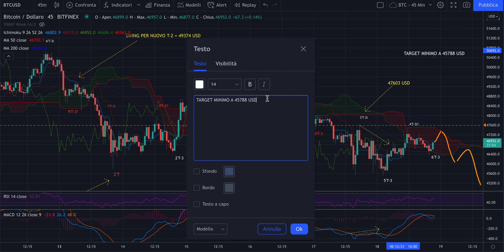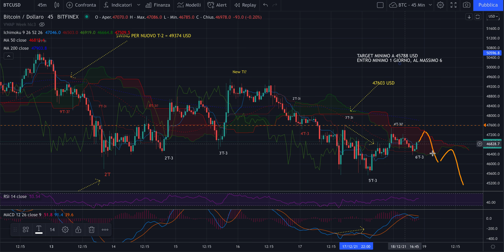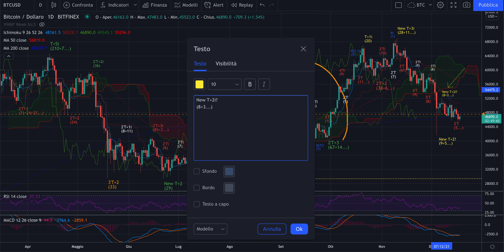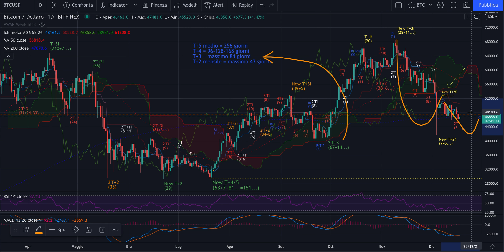BITCOIN - Night Session del 18/12 - Rigore short a porta vuota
Buona sera,

Ci troviamo di fronte a una situazione molto valida per valutare uno short dopo la conferma della partenza del 6'T-3 giornaliero.
Come mai? Perchè il 2' ciclo settimanale (T) si è vincolato a ribasso e tornerà sotto i minimi di partenza entro 6 giorni al massimo.
Questa è un'occasione di trading unico per shortare i top che stanno per arrivare.

Buon ascolto bitcoiner ed hodler!

Jacopo Marini